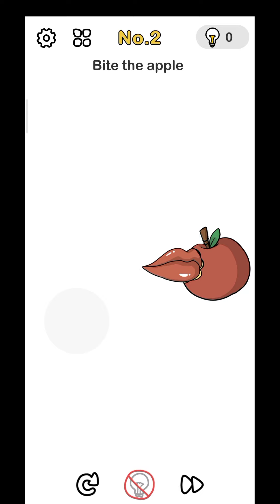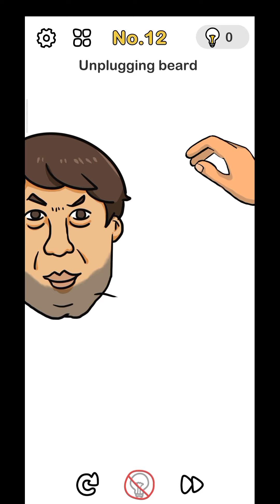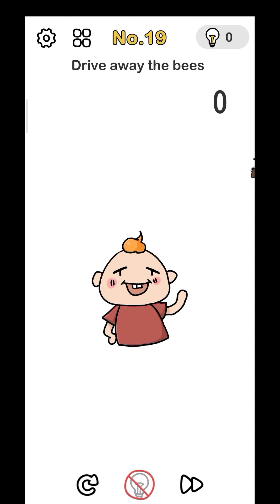BRAIN OUT: BEAT THEM ALL LEVEL 1-32 ALL LEVELS| WALKTHROUGH DAY 47| HD GAMEPLAY| VERTICAL GAMEPLAY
Hello Friends here is Aditya Singh (channel Host) presenting a new HD Gameplay
BRAIN OUT